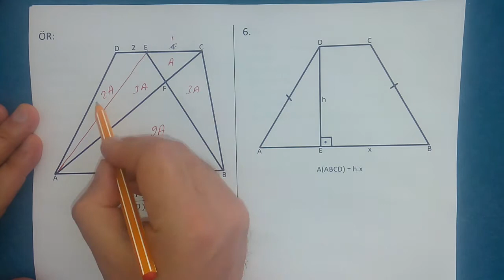GEOMETRİ DERSLERİ-YAMUKTA ALAN 2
GEOMETRİ DERSİ YAMUK NOTLARINA PDF OLARAK ALTTAKİ LİNKTEN ULAŞABİLİRSİNİZ